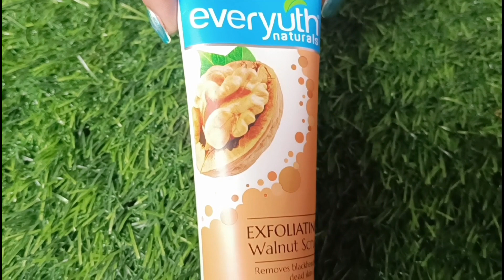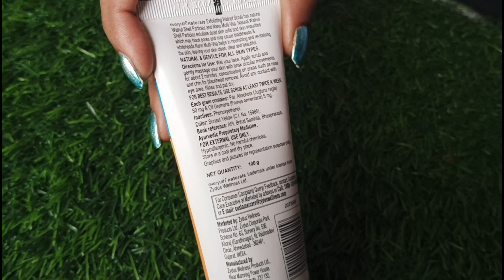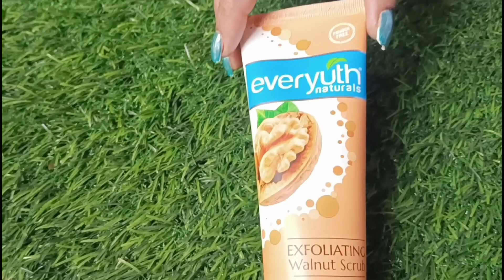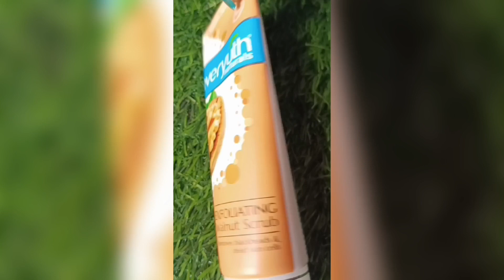Everyuth Face Scrub Review + Demo ❤️ | Benefits?? How to apply?? | Walnut face scrub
Upasna beauty and makeup!! ❤️❤️

In this video, I showed you the detailed review and demo of Everyuth Face scrub even with how to apply it. This face scrub is very good and you should definitely buy this!!